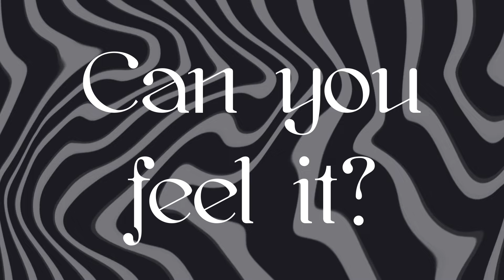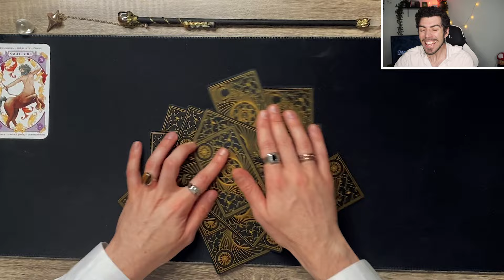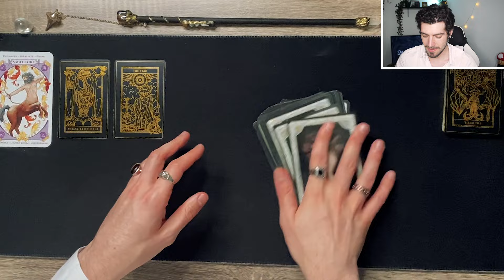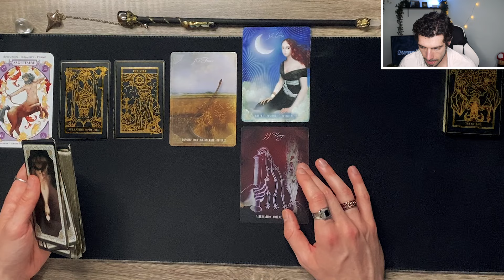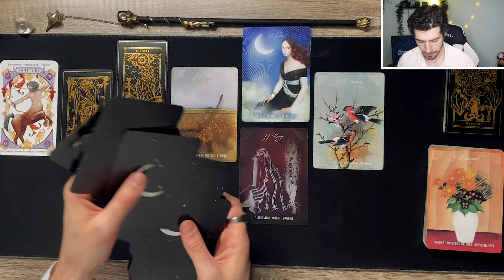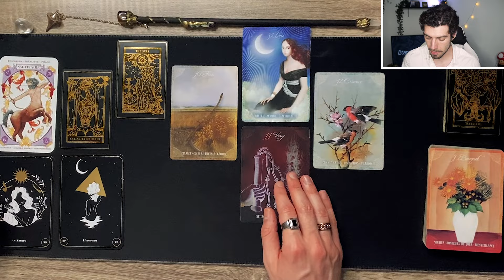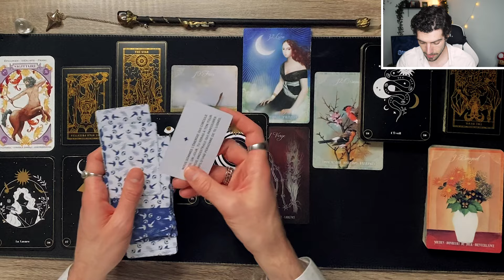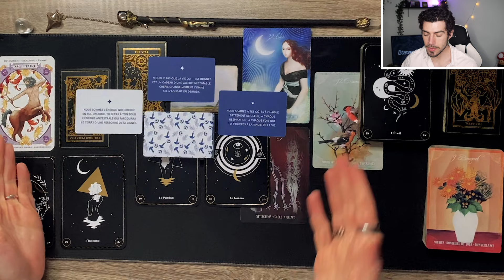SAGITTAIRE Avril 2024 ♐ | Un ESPOIR RÉCOMPENSÉ 🌟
Guidance mensuelle Avril 2024 : Signe du Sagittaire.

▶️  CHAPITRES :

00:00 : Introduction
00:24 : Disclaimer
1:17 : Début du tirage
17:26 : Résumé de la guidance

- Oracle MADEMOISELLE LENORMAND

- Oracle DE LUMIÈRE

- Oracle Messages des ancêtres